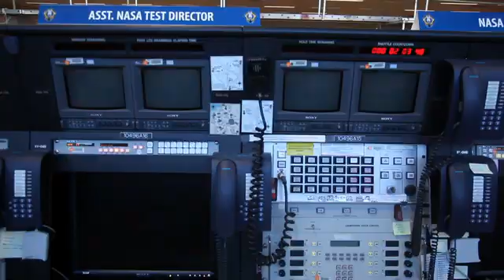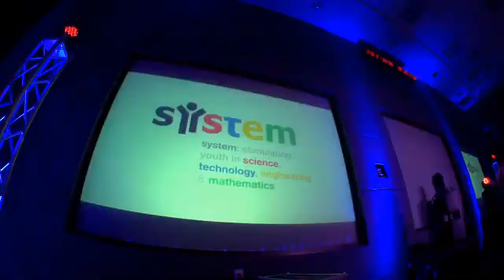will.i.am on NASA's Mars Science Laboratory launch - 2011